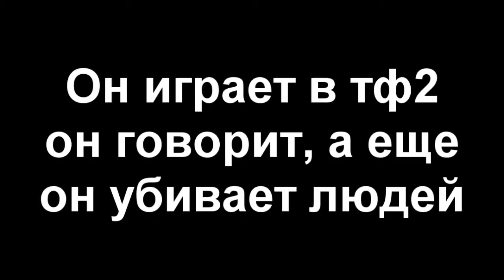Самое неинтересное видео, не смотрите.